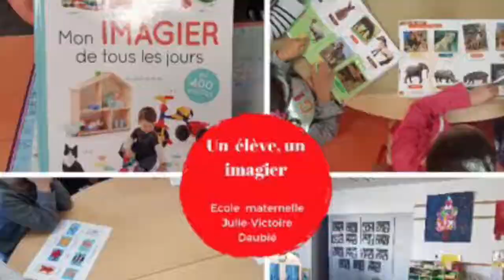Un élève un imagier - Prix de l'innovation 2020 catégorie 1er degré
L'Ecole maternelle Julie-Victoire Daubié à Soyaux (16) a reçu le 14 octobre 2020 le Prix du premier degré pour l'innovation 2020 dans l'académie de Poitiers  pour l'action « Un élève, un imagier ».